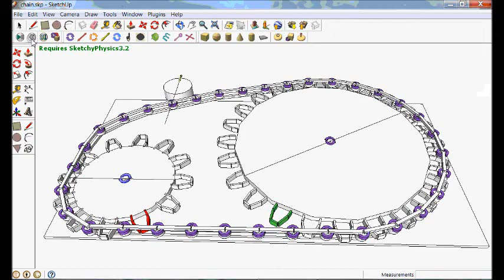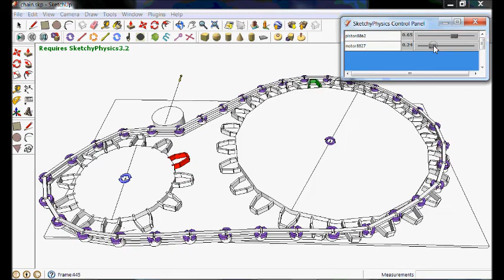Spur Gears with a chain and tensioner (Sketchy Physics Simulation)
The Spur Gears from the previous setup (1:2), with a chain system this time. I used a tensioner to try and cut the slack in the chain, but I think I need to try a different method next time.